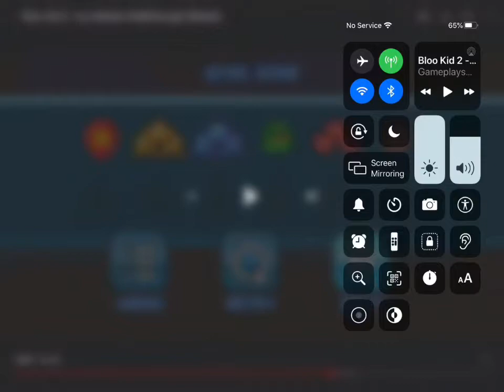Episode 967 Bloo Kid Level 34 Skating On Ice